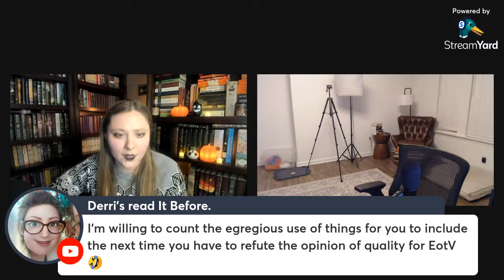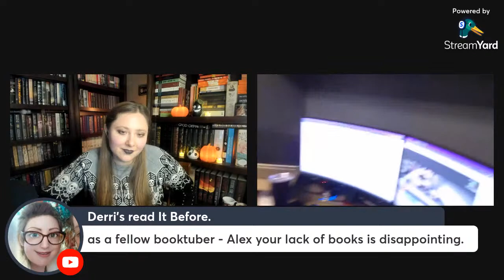Empire of the Vampire | Live Chat | ft. Alex Nieves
WISH LIST

KAZ WISHLIST

BOOKISH MUGS!
LLIBRARY15